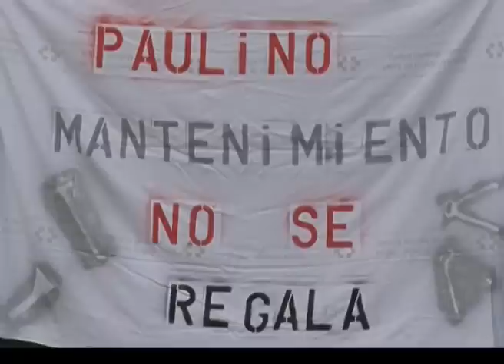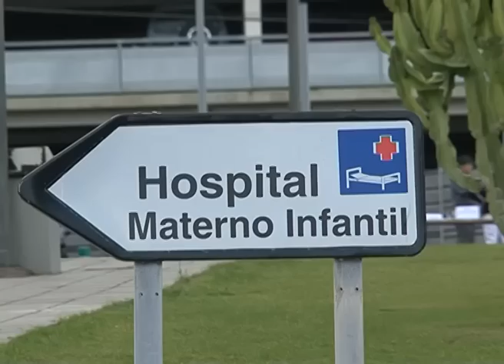AL MINUTO: Nº 1311 COLECTIVO DE MANTENIMIENTO HOSPITAL INSULAR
Los trabajadores del Colectivo de Mantenimiento del complejo Hospitalario Materno-Insular han decidido realizar un nuevo acto de protesta pública ante la ausencia de respuesta sobre Su solicitud de asumir sin coste añadido, el Ala Sur y Ala Oeste del Hospital hasta ahora subcontratada a la empresa privada. Esto supondria un ahorro anual de 912.675,50 al SCS